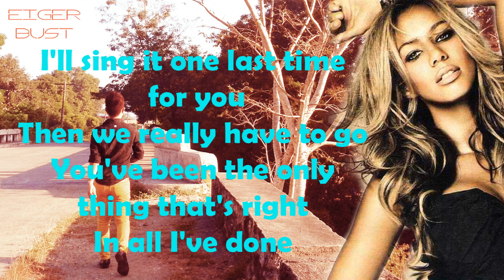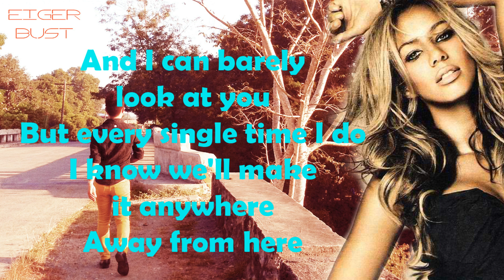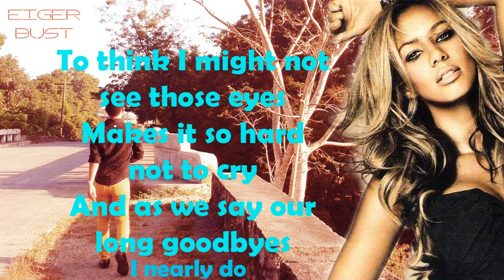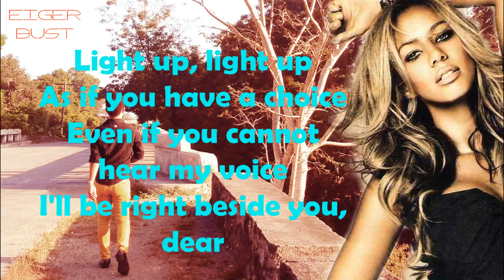Run by Leona Lewis w/ Lyrics HD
I'll sing it one last time for you
Then we really have to go
You've been the only thing that's right
In all I've done
And I can barely look at you
But every single time I do
I know we'll make it anywhere
As if you have a choice
Even if you cannot hear my voice
I'll be right beside you, dear
Louder, louder
And we'll run for our lives
I can hardly speak, I understand
Why you can't raise your voice to say
To think I might not see those eyes
Makes it so hard not to cry
And as we say our long goodbyes
I nearly do
Light up, light up